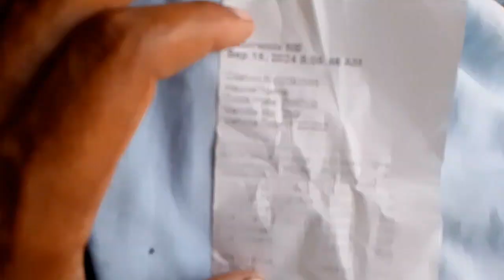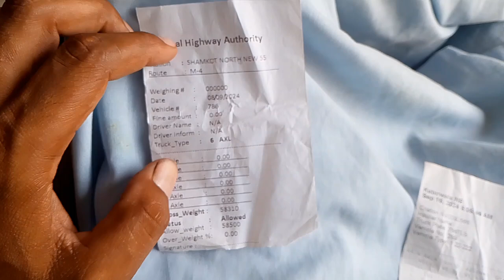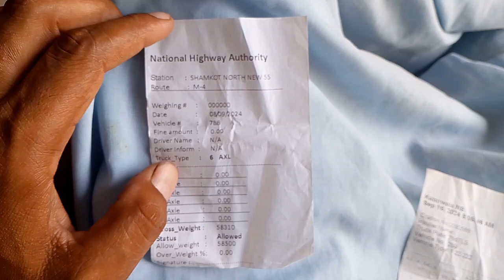Vehicle driver crying 😂|| zulam ki intha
The bed four truck driver started crying. The government and the highway police department are doing a lot of oppression on the bed four truck. There is no reason and illegal cruelty and abuse. This is the weakness of the law.  The driver kept on crying but the loss of the drivers was not heard.

Your quriz

Is video mein Ham aapko dikhayenge ki kis Tarah se Bedford truck driver rota Raha lekin uski ek bhi na Suni Gai aur use itna Bada Chalan kar diya Gaya jiski uske bardasht Nahin Thi aur use bheekh Mang kar samajh Le chilan utarana pada aur yah bahut jaati hai kanoon ki kamjori hai aur yah Pakistani motor veh police aur hukumat ki bahut badi zidti hai